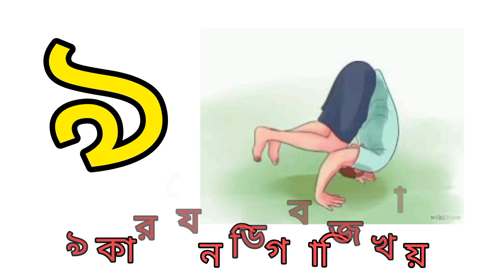Bangla Barnomala Saraborno//aye ajgor asche tere অ-অজগর আসছে তেড়ে//Bangali nursery rhymes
ছোটদের অ আক খ শিক্ষা , বাংলা স্বরবর্ণ ও ব্যঞ্জনবর্ণ, এসো বাংলা শিখি,বর্ন পরিচয়
অআইঈ, অআকখ, স্বরবর্ণ ও ব্যঞ্জনবর্ণ, স্বরশিক্ষা
বাংলা বর্ণমালা স্বরবর্ণ ও ব্যঞ্জনবর্ণ এসো শিখি, বর্ণমালা শিক্ষা, স্বরবর্ণ কয়টি ও ব্যঞ্জনবর্ণ কয়টি ও কি কি,bangali letters for kids,
preschool learning,
অ-অজগর আসছে তেড়ে।
আ-আমটি আমি খাবো পেড়ে।
ক_কাকাতুয়ার মাখায় ঝুঁটি।
খ_খেঁকশিয়ালটি পালায় ছুটি।
এসো বাংলা শিখি।

This video mead for all nursary lavel kids.They are easily learn more things.Learn English and Bangla alphabet with examples.In this channel we are trying to best education in kids pre age stage.Kids are really enjoyed all video.kids are learn alphabets colours bangla_barnamala animalsname birdsname goodhabits etc.